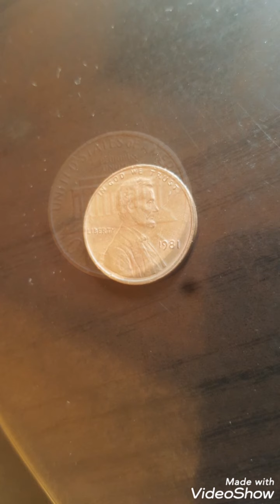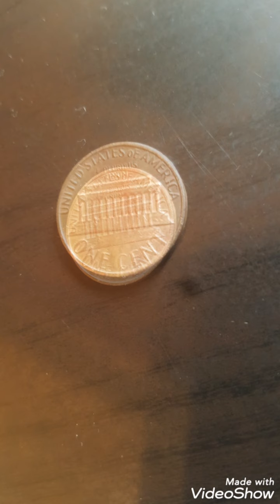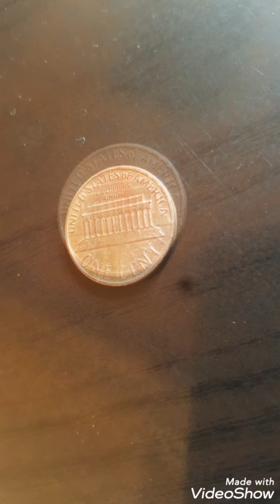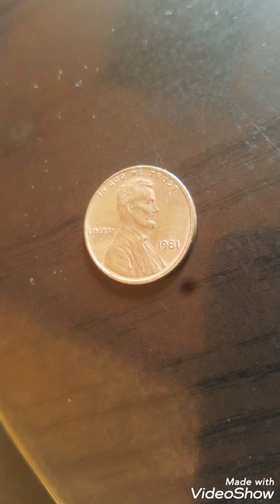1981 one cents USA